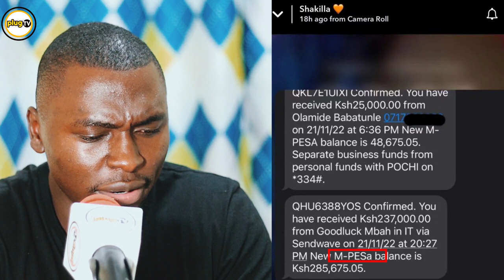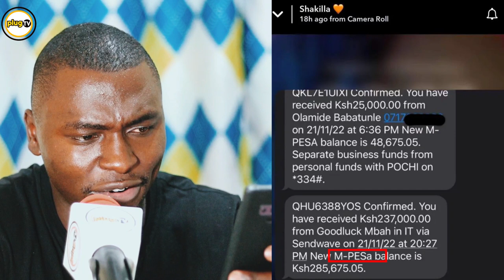Poor Shakilla caught BEGGING for clout|Plug Tv Kenya